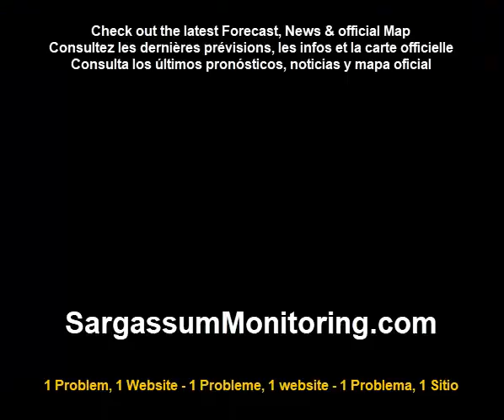2023 Sargassum - Dominican Republic - Punta Cana - Jewel Palm beach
Sargasses  - Republique Dominicaine - Punta Cana - Jewel Palm beach
 08/21/2023 - @Lucia Riboldi